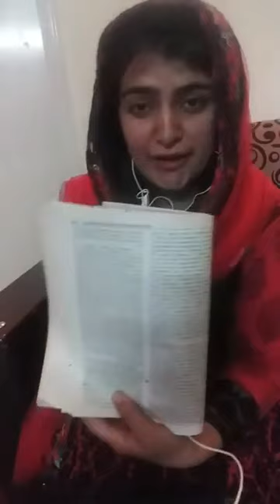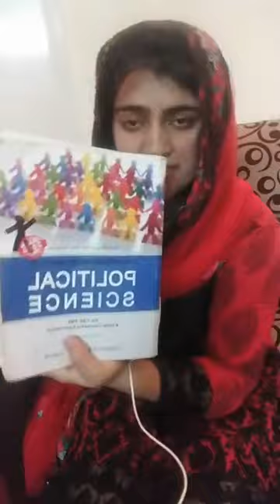How to Select Your Optional Subjects for CSS Exams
👉 How to smartly select optional subjects in CSS/PMS?
👉 Tips and tricks for beginners.
👉 Overview on eight important philosophers.
👉 Why to choose Political science?
👉 Special Hand written notes
Political Science for CSS & PMS
Mentor: Madam Maliha Saleem
Masters
M.Phil Scholar BZU Multan
Comprehensive Teaching Experience
Admissions are Open for CSS and PMS
After discount and 200 Marks Course FEE Rs. 4000 ONLY (Per 100 Marks Fee Rs. 2000)

Online Test Series Available for All Subjects (With 24 Hour Feedback)
Al_Bahria CSS Institute
☎️📞Call & WhatsApp
for more CSS PMS Related Stuff